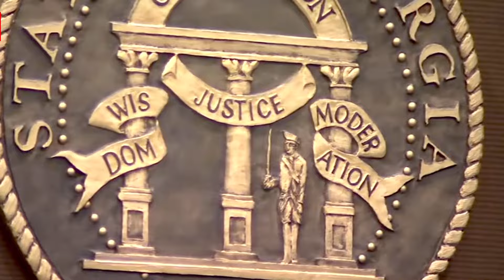Shannon Stillwell's Defense Attorney Max Schardt - (Young Thug RICO)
5th April 2024 YSL RICO TRIAL Fulton County: Award-winning rapper Young Thug and 27 other people were named in an 88-page indictment - all allegedly tied to the gang "Young Slime Life." In the indictment, Fulton County District Attorney Fani Willis accuses Young Thug of being the ringleader, operating under the guise of YSL Records.

18 months after Young Thug and 27 others were indicted as part of a sweeping RICO case alleging that the Atlanta rapper is the kingpin of a street gang called "Young Slime Life,".

The trial  is 54 days in and opening statements started 28 Nov 2023 ask a jury to decide whether Young Thug is, as prosecutors have alleged, "King Slime" of a violent Atlanta gang or whether, as the rapper's attorneys have steadfastly maintained, the artistic force behind a record label and lifestyle brand miscast by an overly aggressive district attorney's office.

Thanks to everyone for the huge flow of support.

IMO - In My Opinion, This is a reaction channel to interrogations and trials already online, not a news channel. Its all just speculation and personal opinion. We do not support or condone anyone's actions in the videos. We are not trying to convince anyone of anything, we are not influencers.

Neumann Microphone - BCM 705

Kia Kaha